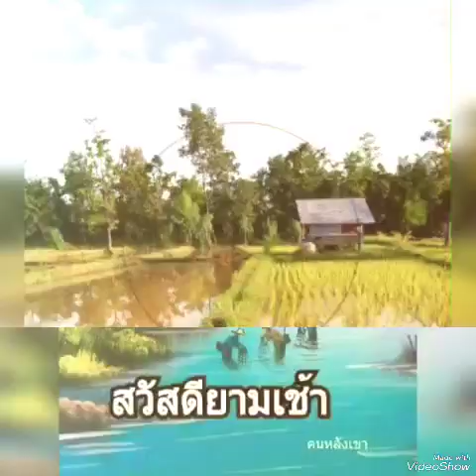ลูกทุ่งคนยาก#.. หนู มิเตอร์